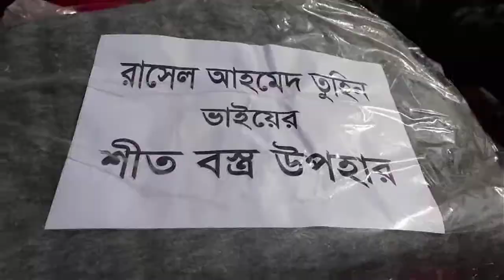আপনারা দেখছেন রূপান্ত সংবাদ ।